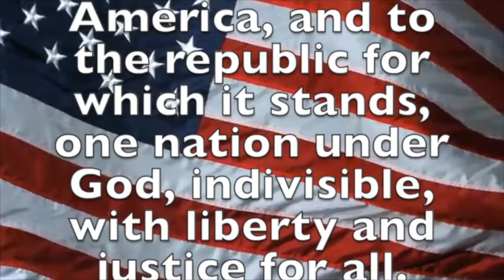February 12, 2021